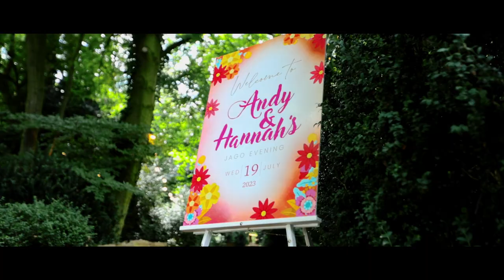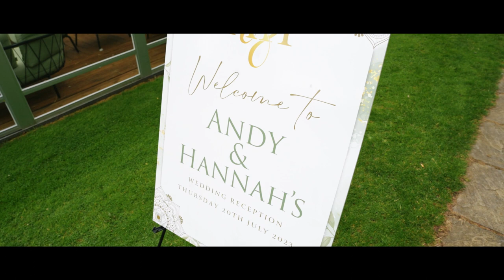Wedding Highlights 2023 | Andy + Hannah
🌟 Join us as we take you on an enchanting journey through the unforgettable wedding highlights of Andy and Hannah. Witness the timeless bond of two souls coming together in a celebration of love, commitment, and joy.

In this captivating wedding highlights video, you'll be immersed in the heartwarming moments, breathtaking scenery, and the genuine emotions shared by the happy couple and their loved ones. From the heartfelt vows that brought tears to our eyes to the laughter and dances that filled the air with pure happiness, every second of their special day is a testament to the power of love.

Andy and Hannah's love story is one for the ages, and we are thrilled to share this beautifully crafted film with all of you. Whether you're here to relive the cherished memories or to witness the beginning of a new chapter, we guarantee that you'll be captivated by the love and warmth that surrounds this extraordinary couple.

Thank you for being a part of this journey, and we look forward to sharing more heartwarming stories and unforgettable moments with you all!